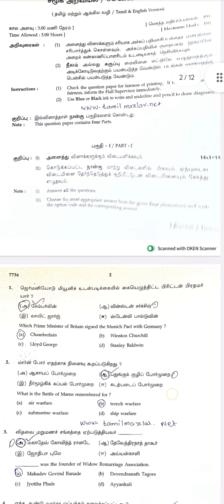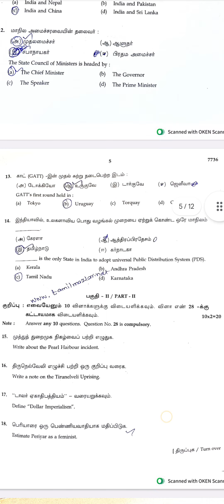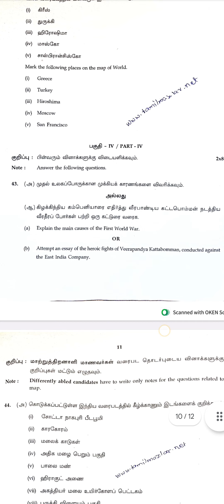10th Social Science Answer Key 2024|Public Exam Original Questions 2024|Tamil Medium